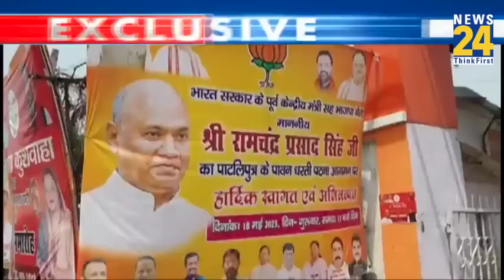Bihar Politics: BJP का OBC कार्ड, RCP कितने असरदार ?